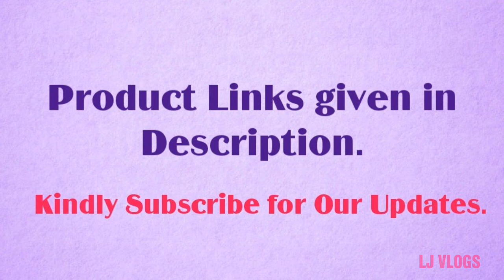15 Best Reviewed Oriflame Face Creams in India l LJ Vlogs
Hi Everyone,

You can buy these items online.

 👉 Product links shown in the video,

1. Oriflame Mil and Honey

2. Oriflame Love Nature

3. Oriflame Sweden Novage

4. Oriflame Diamond Cellular

5. Oriflame Royal Velvet

6. Oriflame Giordani Gold

7. Oriflame Optimals Age Revive

8. Oriflame Optimals White

9. Oriflame Sweden The One

10.Oriflame Royal Velvet Firming

11. Oriflame Essentials

12. Oriflame Ecollagen Day Cream

13. Oriflame Optimals Hydra Radiance

14. Oriflame Novage Ecollagen

15. Oriflame Optimals Even Out

With LOVE,

LJ Vlogs.